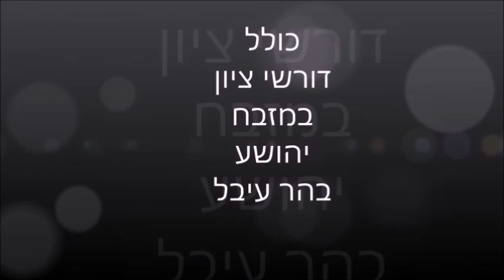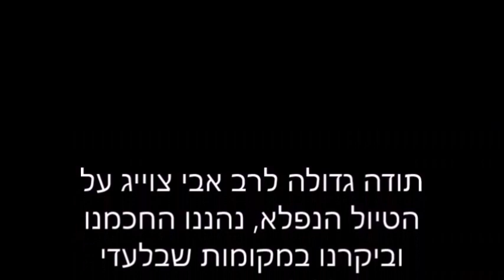נדיר ביותר ! טקס הברכות והקללות בהר גריזים והר עיבל בימינו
אברכים יצאו להר גריזים להמחיש את מעמד הברכות והקללות בהר גריזים והר עיבל
במסגרת הכולל יצאו אברכים לראות את המקום בו נאמרו הברכות והקללות
"בוודאי. יש לנו סדר בוקר קצר שבו אנו לומדים את הנ"ך כסדרו, וגם את העניינים שם בקשנו להפנים ולהעמיק בהם. לאחר שלמדנו בספר יהושע על הנחלות, הבאנו לכולל מומחה לנחלות וגבולות והוא הרחיב והמחיש לנו מאד את הדברים. בהמשך לימוד הנביא, למדנו על העיר שילה והחלטנו לנסוע לעתיקות העיר הקדומה. בחנו את האתר הארכיאולוגי שבו כנראה היה המשכן ממוקם, דנו בהוכחות שזהו האתר והשווינו אותן לכתוב בנביא.

"בחנוכה האחרון יצאנו לראות את מקום הברכות והקללות בהר גריזים והר עיבל. היה מרתק במיוחד לראות שם את שרידי המזבח, להבין כיצד הוא קשור ולמה הוא חלול, ומה זה אומר שנמצאו שם שרידי עצמות חמורים. כל הדרך באוטובוס התווכחו האברכים בפרטי הסוגיה ובדקדוקי המקורות, והאוטובוס 'בער' מרוב ריתחא דאורייתא. שבוע שלם לאחר אותה נסיעה האברכים עוד העלו קושיות וראיות בנושא שהפך לחי וקרוב ומציאותי כל כך.
מעמד הר גריזים והר עיבל או מעמד הברכה והקללה הוא מעמד שאירע בהר גריזים והר עיבל שבשומרון, סמוך לכניסת עם ישראל לארץ ישראל בראשית תקופת ההתנחלות, בתום ארבעים שנות הנדודים במדבר. המעמד כלל בניית מזבח בהר עיבל והקרבת קרבנות עולה ושלמים עליו, כתיבת חלקים מספר התורה על גבי אבנים, ברכת הלויים את השומר את מצוות ה' וקללת העובר על מצוותיו, ובסיום המעמד קריאת דברי הברכה והקללה הכתובות בפרשת כי תבוא באוזני העם על ידי יהושע בן נון.
מבט מהיישוב הר ברכה על הר גריזים והר עיבל. על הר גריזים ניתן לראות את בתי השומרונים, ועל הר עיבל את הבסיס הצבאי שחונה על פסגתו המתנשאת לגובה 940 מטרים.
מהותו של המעמד היא כריתת ברית בין עם ישראל לה' על קיום המצוות הנזכרות בספר דברים, המנויות בפרשות ראה, שופטים, כי תצא ותחילת כי תבוא, המורות לעם ישראל כיצד עליהם לנהוג בבואם לארץ ישראל ובעת ישיבתם עליה. על מצוות אלו עדיין לא נכרתה ברית קודם לכן (בשונה משאר מצוות התורה שעליהן כבר נכרתה ברית עם ה' בפרשת בחוקותי), לכן מצווה משה את ישראל על קיום הברית בסמוך לכניסתם לארץ.
מזבח הר עיבל (או מזבח יהושע) הוא אתר ארכאולוגי השוכן על השלוחה הצפונית-מזרחית של הר עיבל, שלוחת אל-בורנאט (בגובה 785 מטר מעל פני הים), במדרגה השלישית של ההר, מהפסגה ומטה (הפסגה היא בגובה כ-940 מטר מעל פני הים). האתר נחפר במהלך סקר הר מנשה בין השנים 1982–1989 על ידי משלחת בניהולו של פרופ' אדם זרטל, שתיארך את האתר לרבע האחרון של המאה ה-13 לפנה"ס וזיהה אותו עם המזבח המתואר בספר דברים, פרק כ"ז, פסוקים א'-י', ובספר יהושע, פרק ח' כחלק מרכזי ממעמד הברכה והקללה, ולכן קרא לו 'מזבח יהושע'. כיום מרבית הארכיאולוגים מסכימים עם זיהוי האתר כמבנה קדוש מהתקופה הישראלית (תקופת הברזל הראשונה).

עיתוי המעמד
בספר דברים נאמר שמעמד זה יתבצע בַּיּוֹם אֲשֶׁר תַּעַבְרוּ אֶת הַיַּרְדֵּן. בפועל תיאור המעמד מופיע בספר יהושע פרק ח, לאחר מלחמת העי השנייה. בדברי חז"ל מובאת דעה שאכן ביום מעבר הירדן הגיעו להר גריזים והר עיבל בדרך נס, ואז עשו את המעמד[3]. וישנה דעה נוספת בחז"ל שביום מעבר הירדן עשו שתי 'גבשושיות' סמוך לגלגל וקראו להן 'הר גריזים' ו'הר עיבל', ושם עשו את המעמד[4].
אהבתם את הסרטון - תעשו לייק
לחץ על הרשמה למינוי כדי להתעדכן על סרטונים חדשים ומעניינים - ההרשמה בחינם
תכתבו תגובה מה דעתכם על הסרטון.
You liked the video - Like
Write a comment What you think of the video.
היכנסו לאתר ותיהנו מכל מה שמעניין בציבור החרדי
שיעורי הלכה ממרכזי תורה, הלכה מכולל דורשי ציון, הרב נתנאל ניר - הלכה, שיחות בפרשת שבוע